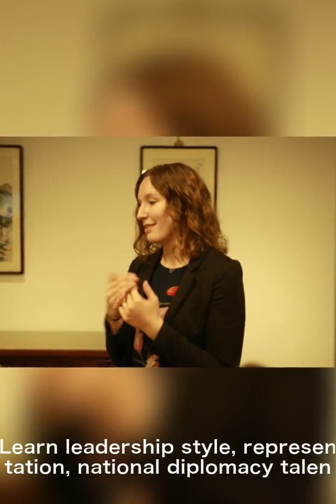Welcome IYLA to Washington DC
Welcome IYLA to Washington DC in Aug 8-10, 2018.
三天的摄影义工终于结束了，每天从早上6点出发赶车，换乘地铁，前往华盛顿DC，全程陪同IYLA参观国会山，参议院，解放大厅，然后，前往国际红十字会总部，第二天参观美国国务院，并在国务院大厅举行座谈会。下午前往韩国KEI经济研究中心，听取讲解员报告，并观看韩国经济录像。随后举行模拟朝鲜半岛和平协商“六方会谈”的分组讨论。最后参观林肯纪念馆，韩战纪念馆，二战纪念馆。
第三天，整天在世界银行，上午听世界银行官员的专题报告，已经传统基金会的代表报告。下午听取世界青年领袖代表专题报告，分组讨论。
并在Facebook 上全程直播。